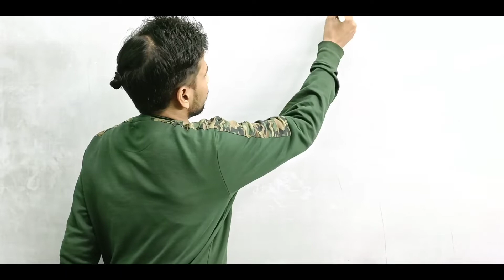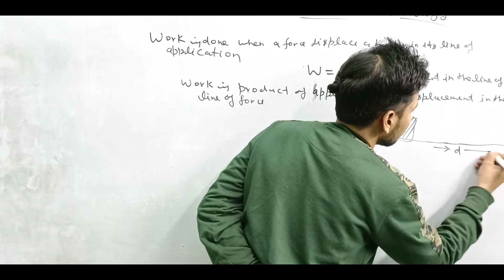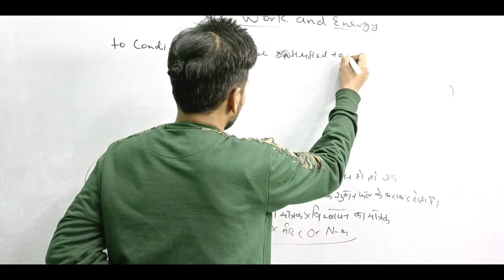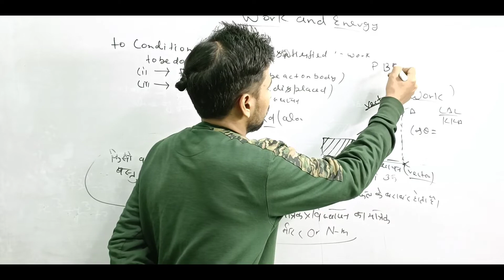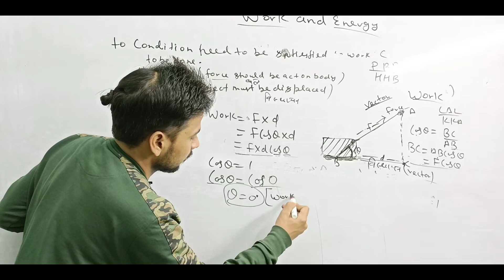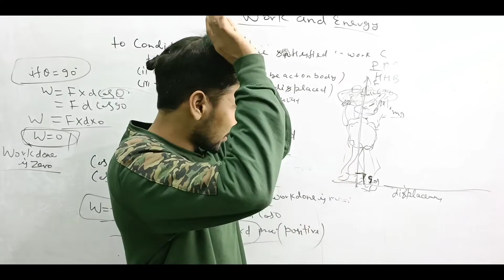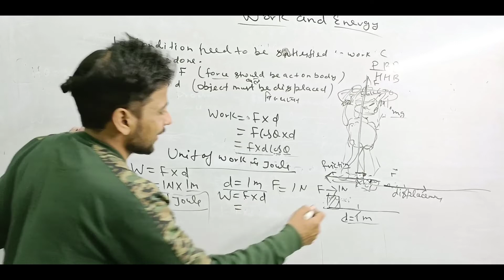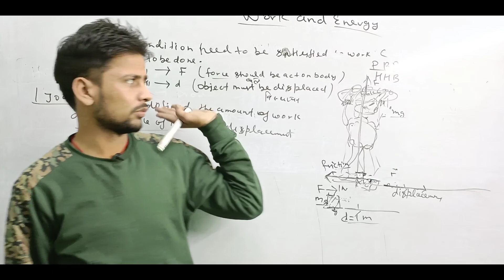class-9th- Work and Energy कार्य और ऊर्जा